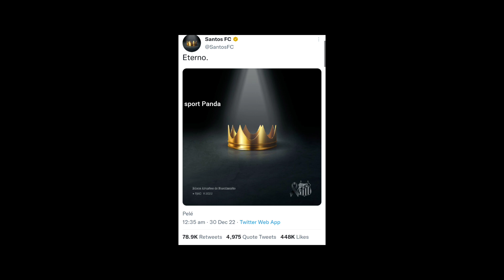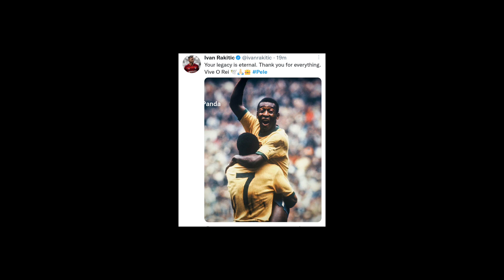Pele! Brazilian football legend passes away! pele death news Update! breaking news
pele passes away
Brazilian football legend died aged 82
Brazilian soccer legend pele dead at 82